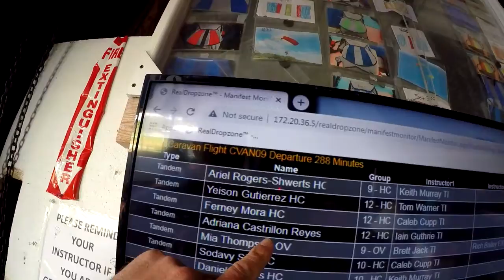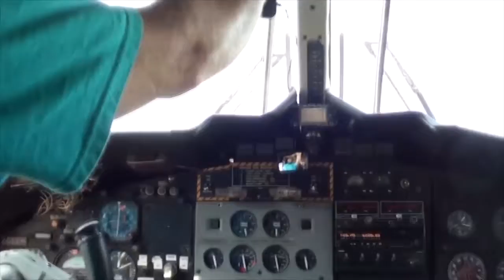Skydive Pepperell - 10/03/2020 Adriana Castrillon-Reyes